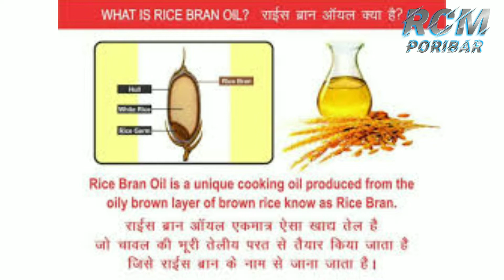RCM HEALTH GUARD OIL BENIFIT FULL DETAILS // RCM PORIBAR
RCM HEALTH GUARD OIL BENIFIT FULL DETAILS
RCM Health Guard Rice Bran Oil